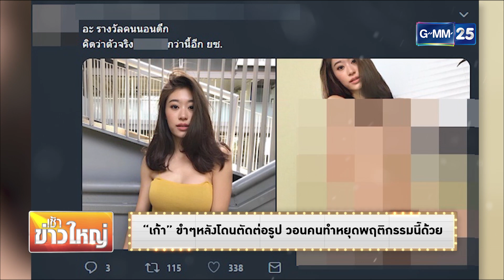ดาราแลนด์ - "เก้า" ขำๆหลังโดนตัดต่อรูป วอนคนทำหยุดพฤติกรรมนี้ด้วย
[NEWS] "เก้า" ขำๆหลังโดนตัดต่อรูป วอนคนทำหยุดพฤติกรรมนี้ด้วย